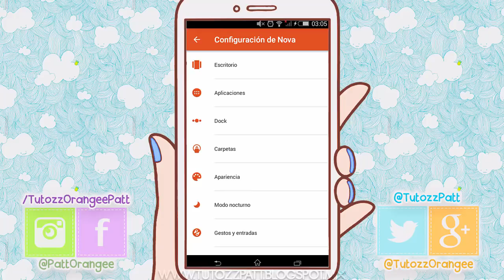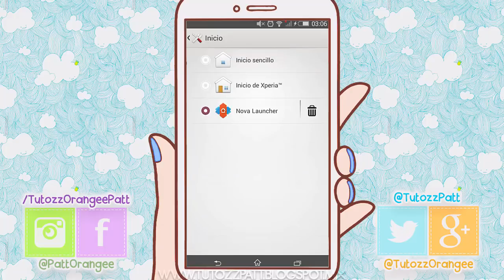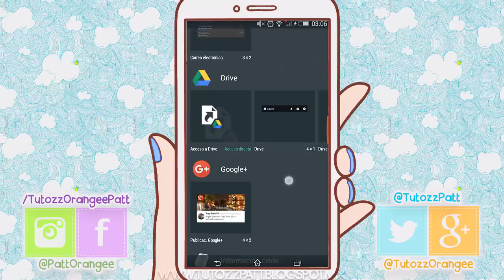Launcher NOVA sin Publicidad en tu MOVIL || El mejor launcher ♥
█░░.:♥ Ｏ Ｒ Ａ Ｎ Ｇ Ｅ Ｅ ＰＡＴＴ♥..:░█

.:｡✿*ﾟ'ﾟ･✿.｡.:* *.:｡✿*ﾟ'ﾟ･✿.｡.:* *.:｡✿*ﾟ¨ﾟ✎･ ✿.｡.:* *.:｡✿*ﾟ¨ﾟ✎･✿.｡.:*

Existe una version de paga, que trae mejores opciones, pero con la version gratis es mas que suficiente, claro si deseas apoyar al creador seria genial que lo compraras :D

≧◔◡◔≦  ℓιкє & ѕυѕcяιвєтє  ≧◔◡◔≦